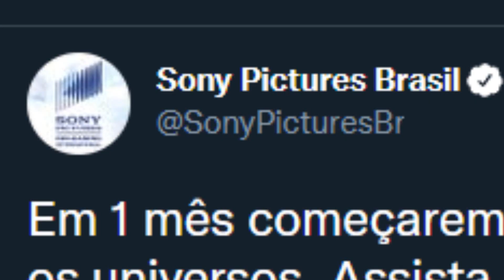EL ERROR MAS GRANDE DEL TRAILER DE SPIDERMAN NO WAY HOME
FACEBOOK (Enviar mensaje para contactarme)

(El dinero que me donen lo voy a usar para reinvertirlo en el canal; pagarme programas de edicion, algun componente para la pc, luces, sonido, etc...) Gracias por todo!

Tgs del canal:

MARVEL AVENGERS UCM UNIVERSO DISNEY PLUS + SERIES WANDAVISION FALON AND THE WINTER SOLDIER WandaVision Disney+   Spot | Marvel Studios | Disney+
/ Nik Strange NikStrange nikstrange nik strange  l Official Trailer | Disney+ Official Trailer oficial Oficial Marvel's The Avengers- Trailer (OFFICIAL)

ANALYTICS apps ingresos